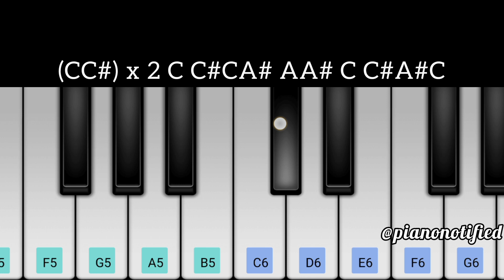Asaivindri | Easy Piano Tutorial| Paramporul Movie Songs | Yuvan Songs